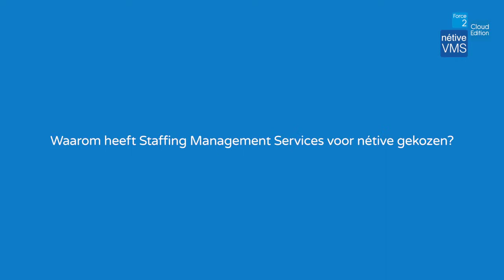Staffing MS over de Nétive VMS Force 2 applicatie - Wouter Waaijenberg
Wouter Waaijenberg van Staffing MS over de Nétive VMS Force 2 applicatie.